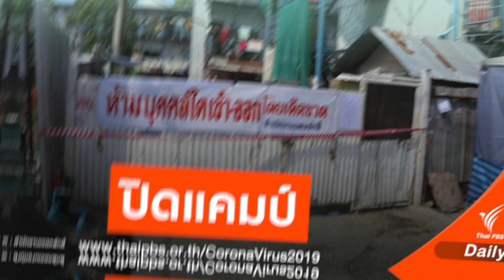ทำไงถึงไปได้ จังหวัดอะไรบ้าง ไปลาวได้มั้ย ? LAOS THAI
มาตรการใหม่ 1 ตุลา 10 จังหวัดไม่ต้องกักตัว